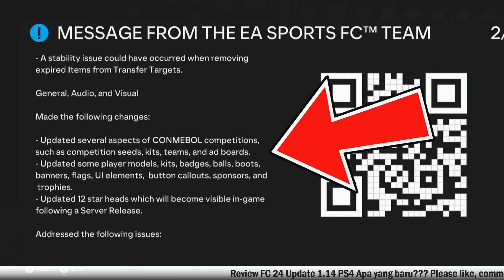[PS4] Review FC 24 update 1.14 Apa yang baru ?